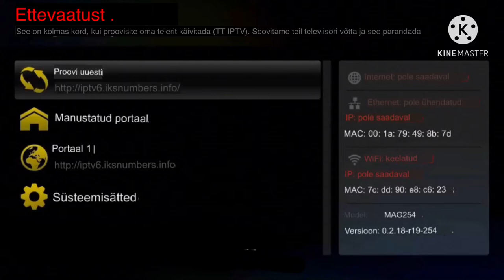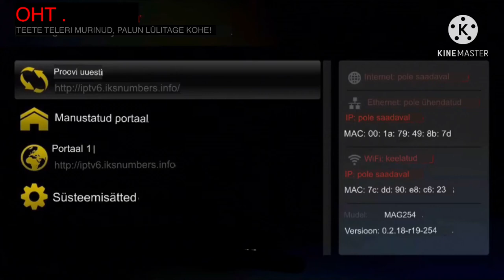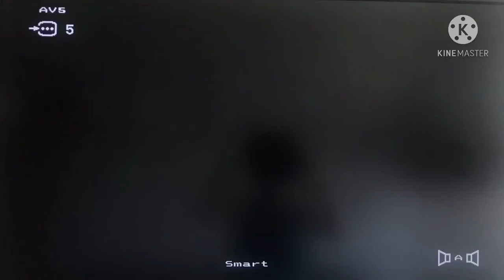TT IPTV televisiooni kasti tapmisekraan V1 (eesti, uuesti üleslaadimine)